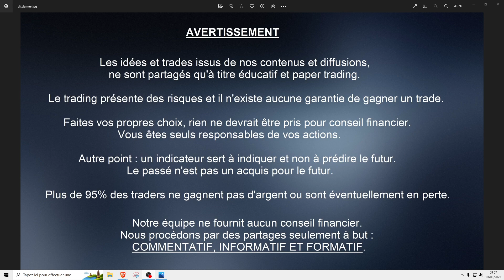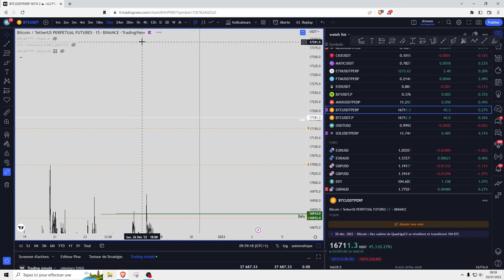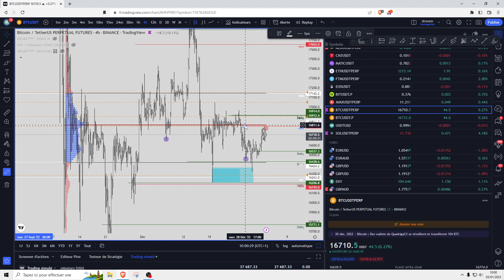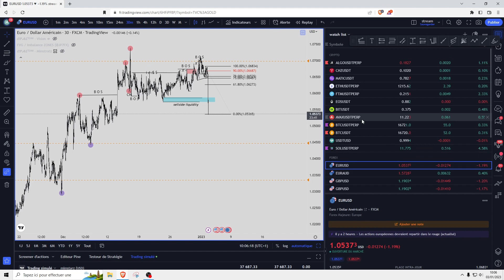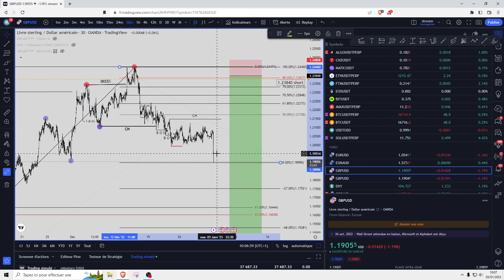Analyse : BTC + Forex